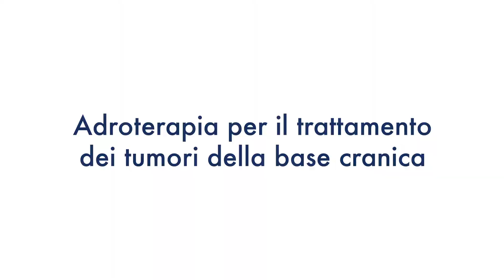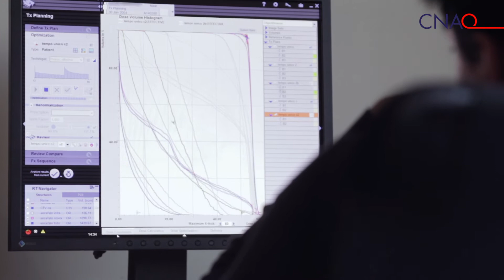CNAO -Tumori della Base cranica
Alberto Iannalfi, referente Neoplasie Neurologiche e Pediatriche del CNAO, Centro Nazionale Adroterapia Oncologica, parla dell'impiego della radioterapia postoperatoria o come alternativa alla chirurgia per i casi non operabili di tumori della base cranica.